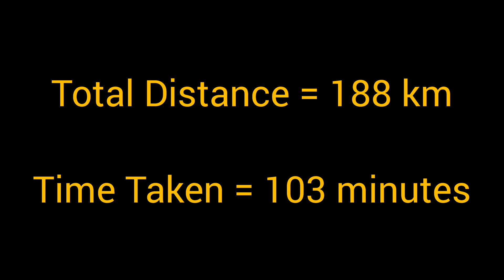Mumbai Delhi Expressway (Dausa to Faridabad) Night Drive (Time Lapse at 10X speed)